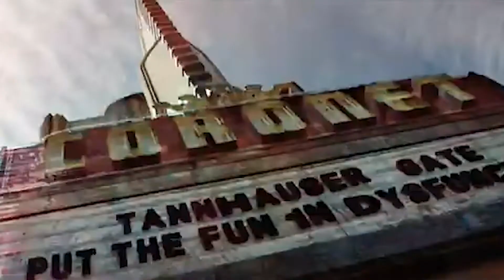Wanda Maximoff Darkside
Hi! This video is about Wanda Maximoff, her story, and how all the tragedies have transformed in what she is now.
Scenes :
Wandavison